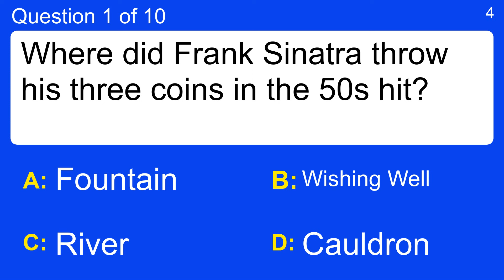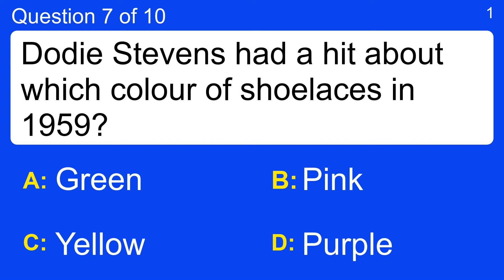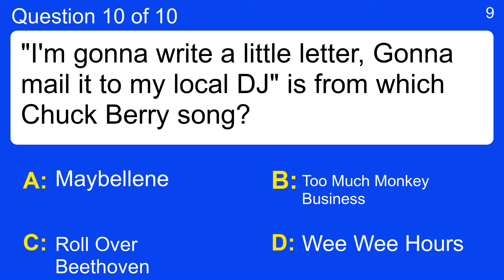Quiz : Do you know 1950s song lyrics?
Question 1 : Where did Frank Sinatra throw his three coins in the 50s hit?
 Answer a: Cauldron
 Answer b: Fountain
 Answer c: River
 Answer d: Wishing Well

Question 2 : On what night was Bobby Darin taking a bath in "Splish Splash"?
 Answer a: Friday
 Answer b: Monday
 Answer c: Saturday
 Answer d: Wednesday

Question 3 : "Just hear those sleigh bells jingling, ring tingle tingling too" is from which Andrews Sisters hit?
 Answer a: Frosty the Snowman
 Answer b: It's Beginning to Look A Lot Like Christmas
 Answer c: Run Rudolph Run
 Answer d: Sleigh Ride

Question 4 : "Ooo eee ooo ah ah ting tang walla walla bing bang" is from which 1958 hit?
 Answer a: Return to Me
 Answer b: Tequila
 Answer c: Volare
 Answer d: Witch Doctor

Question 5 : It's a sin to do what, according to Somethin' Smith and the Redheads?
 Answer a: Go To School
 Answer b: Leave Me Now
 Answer c: Refuse to Dance
 Answer d: Tell a Lie

Question 6 : Who sang "Rave on, it's a crazy feelin" in 1958?
 Answer a: Adam Faith
 Answer b: Buddy Holly
 Answer c: Elvis Presley
 Answer d: The Everly Brothers

Question 7 : Dodie Stevens had a hit about which colour of shoelaces in 1959?
 Answer a: Green
 Answer b: Pink
 Answer c: Purple
 Answer d: Yellow

Question 8 : Who is a joker, he's a bird, according to the Everly Brothers?
 Answer a: Andy
 Answer b: Billy
 Answer c: Johnny
 Answer d: Tommy

Question 9 : Ritchie Valens sang that he'd never been the same since who left him?
 Answer a: Carol
 Answer b: Donna
 Answer c: Kelly
 Answer d: Maria

Question 10 : "I'm gonna write a little letter, Gonna mail it to my local DJ" is from which Chuck Berry song?
 Answer a: Maybellene
 Answer b: Roll Over Beethoven
 Answer c: Too Much Monkey Business
 Answer d: Wee Wee Hours